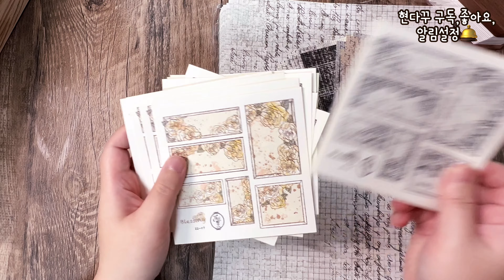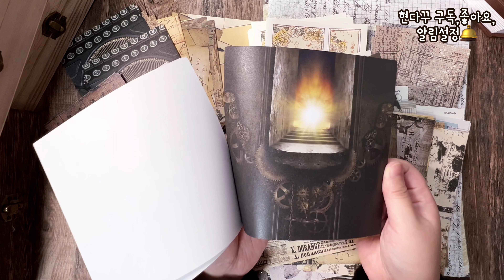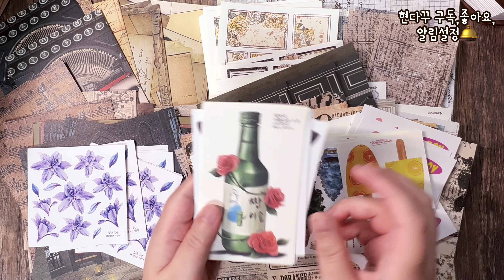다꾸 ASMR | 모닥불 소리 들으며 빈티지 다꾸하기 | 종이소리 | journal with me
이번 영상은 허니마켓 빈티지 다꾸 아이템 하울과 모닥불 소리 들으며 다꾸하기 입니다 즐거운 시간되세요♥️😌

• 볼륨 조절 및 고화질 시청 부탁 드려요

다이어리 - 알리익스프레스

다꾸템 - 우리의 시간, 수블리예, 산타월드, 허니마켓

수납함 - 알리익스프레스, 달라샵